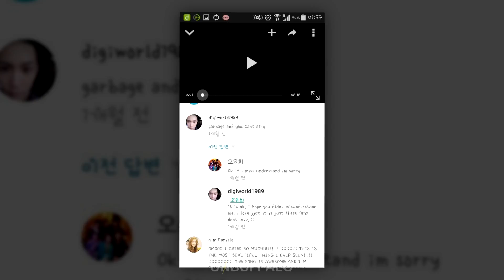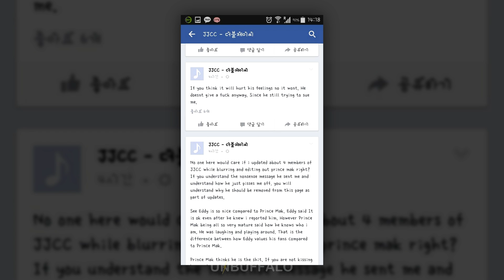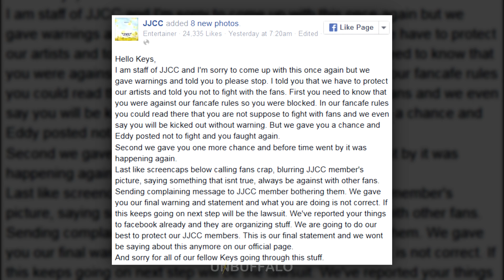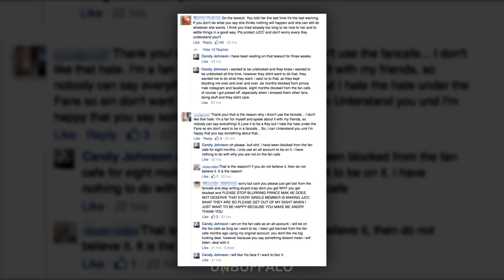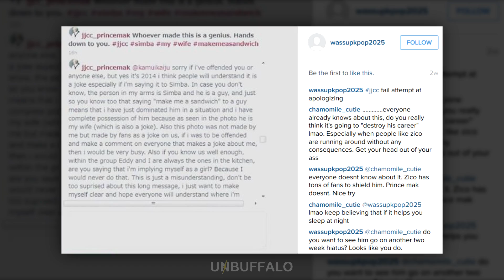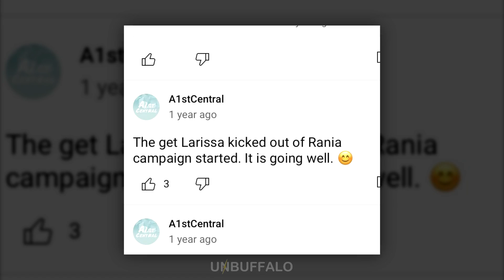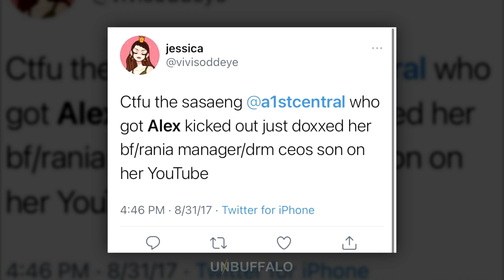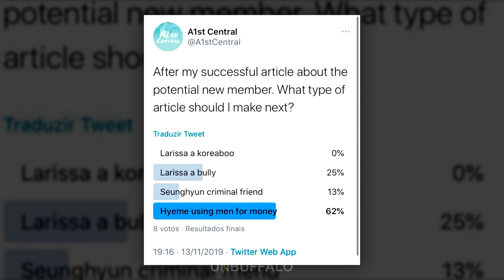PSYCHO-FANKA KTÓREJ UDAŁO SIĘ WYRZUCIĆ CZŁONKA Z GRUPY? Sasaeng Candy atakuje!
Była już najgorsza SASAENG fanka Selja... Ale co jeśli jest jeszcze gorsza? Poznajcie historię Candy CookieCrisp znanej także jako Candy Johnson, A1stCentral lub Candi Lin - sasaeng, która postanowiła zniszczyć takie grupy jak JJCC, RANIA, WA$$UP, Kiss&Cry, a obecnie ma na celowniku dziewczyny z BLACKSWAN.

Lubicie serię z najgorszymi akcjami sasaeng - obsesyjnych fanów Kpopu i chcecie by była kontynuowana na kanale? Dajcie znać w komentarzach i dopiszcie sytuacje z sasaengami, o których wiecie - razem możemy stworzyć kolejne odcinki! ♥

Łapka w górę 👍, komentarz pod filmem ⌨️ oraz SUBSKRYPCJA to Wasz STARTER PACK na kanale ♥ WALCZYMY O 100 000 SUBSKRYPCJI NA KANALE W TYM ROKU!

🔸 WESPRZYJ NASZ KANAŁ NA YOUTUBE! 💌 Kliknij tutaj lub na przycisk "WESPRZYJ" pod filmem, by sprawdzić progi i korzyści, jakie płyną ze wspierania naszego kanału. Każde 5zł to dla nas krok bliżej do osiągnięcia naszych celów!

🔸 Możesz też wesprzeć nasz kanał w serwisie PATRONITE 💘 ✈️ Planów i celów jeszcze sporo, a dzięki Wam udaje nam się je realizować!

👀 Zobacz też:
🔹 CZY JAKO POLKA MOGĘ BYĆ KPOPOWĄ IDOLKĄ? Europejczycy (i nie tylko) w K-POPIE | Ciekawostki o K-Popie ▶️

POLECAMY 👇
🔹 Zamów BEZPŁATNY katalog kursów językowych EF i sprawdź jak nauczyć się KOREAŃSKIEGO w SEULU!
🔹 Wyceń BEZPŁATNIE swój wymarzony kurs koreańskiego w SEULU!
🔹 Polecane przez nas KOREAŃSKIE KOSMETYKI do 50% TANIEJ!
🔹 Lubisz KPOP? Zbierasz albumy, gadżety lub oficjalny merch Twojej ulubionej grupy? Zajrzyj tutaj!
🔹 BOX Z K-POPOWYMI GADŻETAMI! Z kodem "unbuffalo" 5% taniej!

Tagi: unbuffalo, unbridled buffalo, ubtv, ub tv, ciekawostki o k-popie, kpop ciekawostki, kpop trivia, kpop newsy, kpop polska, sasaeng, najgorsze akcje sasaengów, sytuacje z sasaengami, obsesyjni fani kpopu, obsessed kpop fans, worst sasaeng, selja kpop killer, candy sasaeng, rania, blackswan, jjcc, wassup, największe kpop skandale, kpop scandal, sasaengi, moje zdanie, moja opinia, pogadanka, commentary, my opinion.